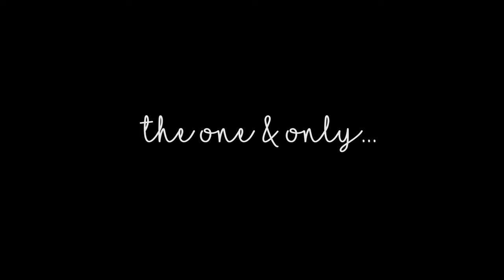Adventure to Anguillita Island (4K Video)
Let's adventure to one of the most remote parts of Anguilla, Anguillita Island 🤗💗🏝

A tiny speck of an island, Anguillita is as far west as you can go in Anguilla. This little gem is set just offshore of Sherrick's Bay. It lies right in the channel where the Caribbean Sea (to Anguilla's south) meets the Atlantic Ocean (to Anguilla's north).

As a result? This channel can get rough!

***WARNING: Do not attempt to kayak to Anguillita unless you are an extremely experienced kayaker. The current is here is STRONG.***

We so hope you enjoy this adventure to one of Anguilla's least-visited islets!